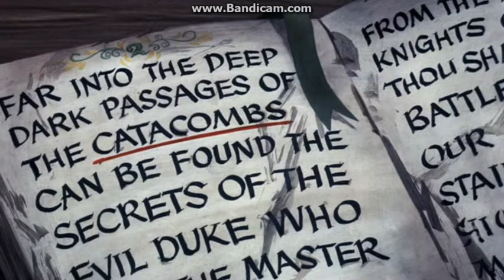2nd Passage, of the old bell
3 good reasons Shaggy.